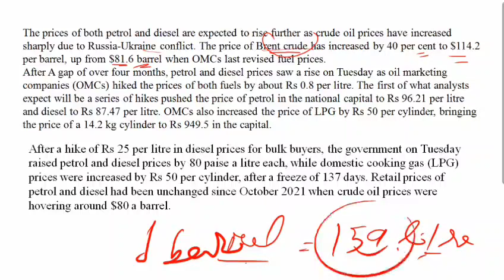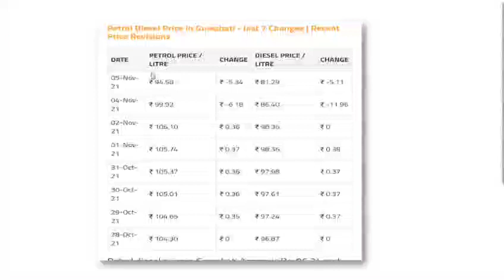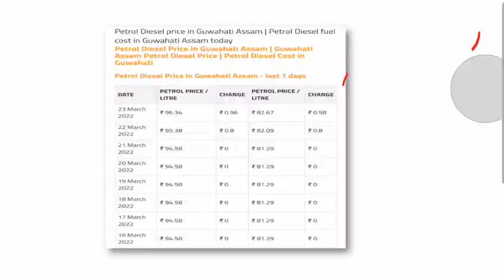Hike in petrol and diesel price ? How and why ? know in Assamese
আমাৰ চেনেললৈ স্বাগতম। এইটো অসমৰ সৰ্বশ্ৰেষ্ঠ অনলাইন শৈক্ষিক মঞ্চ। বস্তুবোৰ ভালদৰে বুজি পোৱা আৰু অনলাইন শিক্ষা সহজ কৰাৰ বাবে এইটো আমাৰ পৰা এটা পদক্ষেপ। আপোনাৰ ইণ্টাৰনেটৰ ভাল ব্যৱহাৰ কৰক আৰু আমাৰ সৈতে আপোনাৰ জ্ঞান বৃদ্ধি কৰক।

যদি আপুনি আমাৰ ভিডিঅ' পছন্দ কৰে অনুগ্ৰহ কৰি এই চেনেলটো লাইক কৰক আৰু সাবস্ক্ৰাইব কৰক